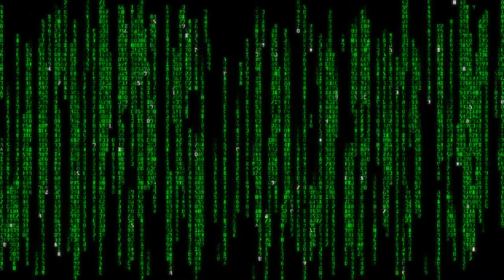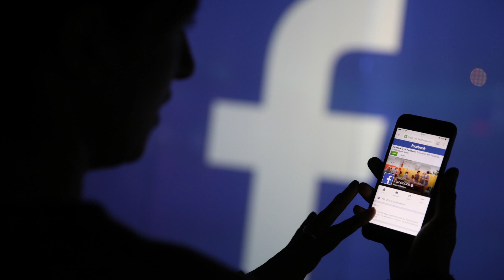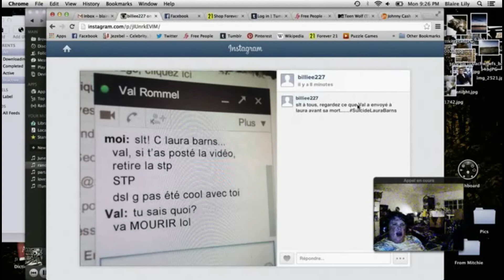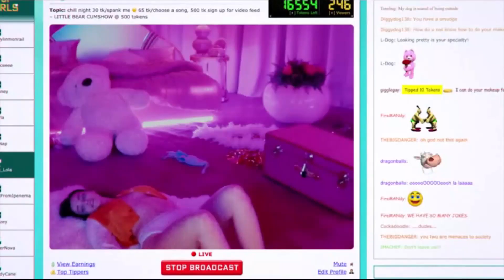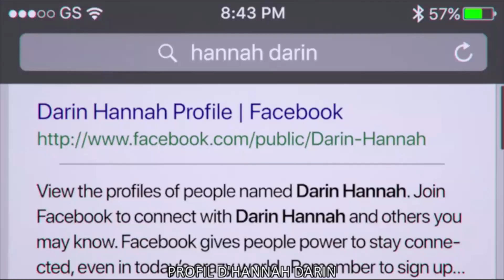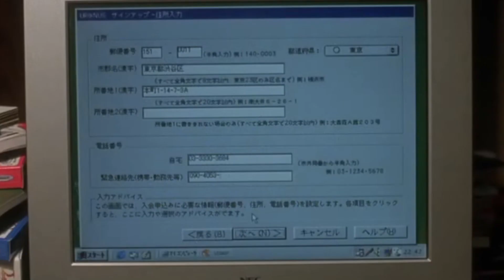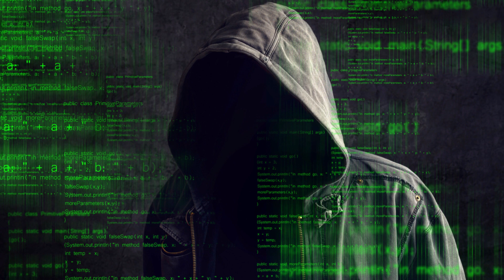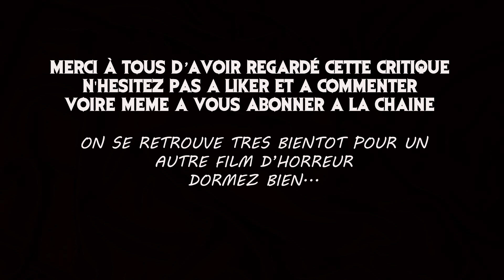INTERNET DANS LE CINEMA D'HORREUR (Black Glasses #4)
On continue ce nouveau format, définitivement loin de mon confort habituel.  C'est loin d'être parfait, mais ça augure de belles choses pour la suite !

Aide moi en visionnant une pub sur Utip!

Revenons ensemble sur la place d'internet dans le cinéma d'horreur ! Et il y a finalement pas mal de films intéressants !

Bonne soirée !